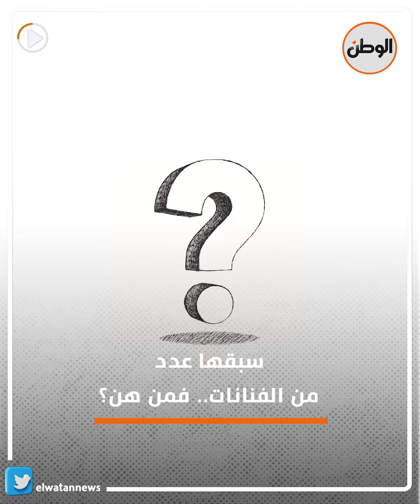قبل مي كساب.. فنانات صدمن الجمهور بفقدان الوزن: «ده رجيم ولا سحر»